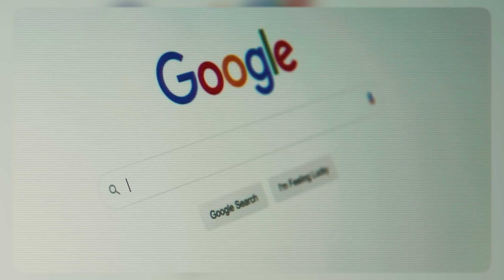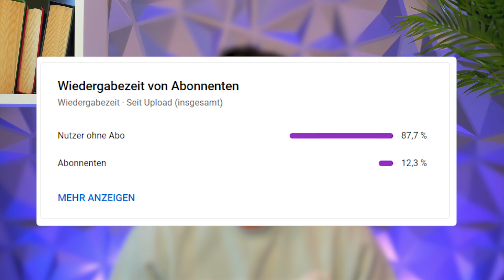5 Dinge, die du UNBEDINGT tun musst, um Profi zu werden!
5 Dinge, die du UNBEDINGT tun musst, um 2024 Profi zu werden!

🌟 Willkommen auf dem Weg zur Spitzenleistung im Sport! 🌟

🏆 In diesem Video enthüllen wir die Geheimnisse des Erfolgs im Sport. Lerne die 5 entscheidenden Faktoren, die erfolgreiche Athleten von anderen unterscheiden. Wir tauchen tief in die Welt des Sports ein und decken die oft übersehenen Aspekte auf, die für eine Profikarriere entscheidend sind.

🔍 Erfahre, wie Vielseitigkeit und unkonventionelle Trainingsmethoden zu einem entscheidenden Vorteil führen können. Wir schauen uns inspirierende Geschichten von Sportlegenden wie Rio Ferdinand und Michael Jordan an, die ihre einzigartigen Wege gegangen sind.

🤸‍♂️ Entdecke, wie unerwartete Aktivitäten wie Ballett oder andere Sportarten zu einem "sportlichen Verstärker" werden können. Wir zeigen dir, wie diese Erfahrungen dir helfen können, auf der großen

Bühne zu glänzen.

💡 Lerne von Experten wie David Epstein und versteh, warum eine Phase der Generalisierung vor der Spezialisierung für Athleten so wichtig ist. Wir zeigen, wie eine breite Basis an Fähigkeiten und Erfahrungen die Grundlage für späteren Erfolg bildet.

🏅 Die Reise zur Spitze ist voller Herausforderungen und Opfer. Wir teilen praktische Tipps und Strategien, wie du deine Umgebung optimal nutzen und dich auf deinem Weg zum Profi entwickeln kannst.

⚽ Höre inspirierende Geschichten von Weltklasse-Athleten, die aus schwierigen Verhältnissen stammen und es bis ganz nach oben geschafft haben. Ihre Erfahrungen zeigen, dass der Wille und das richtige Umfeld entscheidend sind.

🔥 Bereite dich auf Extremes vor. Erfahre, wie außergewöhnliches Training und die Bereitschaft, Risiken einzugehen, dich von der Masse abheben lassen.

🎯 Finde heraus, warum das Studium der Konkurrenz und das Setzen von hohen Zielen so wichtig sind, um an die Spitze zu kommen. Lerne, wie du deine Rivalen nicht nur identifizierst, sondern auch übertriffst.

🚀 Schließlich erfährst du, warum das Akzeptieren von Misserfolgen und die Bereitschaft, Risiken einzugehen, für deine Karriere entscheidend sind. Wir zeigen dir, wie du Scheitern als Teil deines Wachstums umarmen und daraus lernen kannst.

Teile dieses Video mit anderen angehenden Athleten und lass uns gemeinsam die nächste Generation von Champions aufbauen!

🌐 Besuche uns auch auf Unsere Website für detaillierte Trainingspläne und Coaching-Angebote, die speziell auf deine Bedürfnisse zugeschnitten sind. Wir helfen dir, deinen Traum zu verwirklichen!

👋 Bis zum nächsten Video, bleib motiviert und zielstrebig! Ciao! 🚀🌟

"5 Geheimnisse des Sporterfolgs: Was Profis anders machen!"
"Vom Amateur zum Profi: Unglaubliche Sportkarrieren enthüllt!"
"Top-Strategien für Sportler: So erreichst Du die Spitze!"
"Erfolg im Sport: Die unerwarteten Wege der Champions!"
"Geheime Trainingsmethoden: Wie Top-Athleten wirklich trainieren!"
"Mentalität der Meister: Sportliche Höchstleistungen erzielen!"
"Von Null auf Held: Der ultimative Leitfaden für angehende Profisportler!"
"Enthüllt: Wie echte Sportlegenden gemacht werden!"
"Die Psychologie des Gewinnens: Mindset-Geheimnisse von Elite-Athleten!"
"Erstaunliche Sportgeschichten: Was uns Rio Ferdinand und Michael Jordan lehren können!"